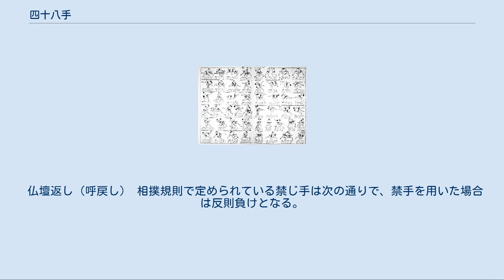四十八手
四十八手(しじゅうはって)とは、相撲における決め技のことで、室町時代からその名が見られる。
古来の日本では、「縁起の良いたくさんの数」として48を使用した。
初期のこの呼称は、正しく技の数を数えてのものではなく、ただ単に「相撲の技の数は多い」「縁起よく48」などという意味だったと考えられている。
 江戸時代になると、様々なものの数を48で定めることが多くなり、大岡忠相が定めた町火消も同じ由来により48組とされている。
滝でも、大小の滝がそこに数多くあってそれで一つの滝をなしている時などは、赤目四十八滝といったふうに48という数を呼び名にする。
 江戸の寛文時代になって、相撲における取り組みの決まり手を文書として整理し、投げ手12、掛け手12、反り手12、捻り手12、合計四十八手とした。
寛文時代の相撲には既に土俵が存在しており、土俵外へ出す技で決まることも多かったため、あまり実用的な意味はなかった。
 後に、技の名称は多い時で300手かそれ以上になったと言われている。
「裏手」と呼ばれる返し技、「手捌き八十二手」「手砕き八十六手」といった新手の登場、さらには行司の流派による同一の技の呼称の違いまであった。
部屋の秘技として親方から直伝される技もあり、これらの秘技の多くは名前だけが残り、どういう技であったか文献に残っていない。
あるいは、名前も残らない秘技もあったかも知れない。
文や絵図に残さず秘技として伝えられていた技そのものが、力士の世代が変わると変化していったとも言われる。
元禄時代になると、現在にみられる呼称が徐々に増えていった。
 大相撲の興行にも競技性が必要とされる時代になると、力士が意識してはできない偶然の技も興行の楽しみの一要素とはいえ、前時代的なものとなった。
そこで、昭和30年の本場所に日本相撲協会では秀ノ山（元関脇・笠置山）を中心としてこの48手と呼ばれた決まり手を1955年に68手に整理した。
これは歴史的な統合であり、力士が技を使う頻度が統合の基準となったが、相撲通にしか見分けられなかったような微妙な技までも、わかりやすい技の中の一連の動作として統合された。
頻度とは無関係に技の種類として大別されるものを後世に残す意図から改訂や追加がなされ、現在認定している実際の決まり手は82手存在する(大相撲の決まり手一覧を参照のこと)。
 現在の技の区別が果たして最終的なもので良いかは、伝統ある相撲文化を後世に伝える意義や、大相撲の発展を考えた場合には議論のあるところである。
 四十八手 突き出し 手のひらをもって相手を突き、土俵外に出す。
 寄り切り 四つ身になって相手を土俵外へ出す。
 押し出し もろはず、片はず、あるいは両前まわしから相手を押し上げて土俵外に出す。
 上手投げ 上手まわしを引いてその側から相手を投げる。
 下手投げ 下手まわしを引いてその側から相手を投げる。
 小手投げ 相手の差し手を抱え込んで投げる。
 掬い投げ 差し手でまわしを引かずに相手を掬い上げるようにして投げる。
 出し投げ まわしを引いた手を返すことなく、肘を脇につけたまま出すようにして投げる。
 首投げ 相手の首を巻いて投げる。
 二丁投げ 掛け投げ 櫓投げ 相手の足に自分の足を吊り上げながら乗せて相手を空中に浮かせ、投げる。
2009年名古屋場所において横綱朝青龍が日馬富士戦で34年ぶりに記録。
 矢柄投げ 内掛け 相手の足の内側に自分の足をかけ、相手を転ばせる。
 外掛け 相手の足の外側に自分に足をかけ、相手を転ばせる。
横綱・双葉山の69連勝がストップしたとき（相手：安藝ノ海）の決まり手である。
 切返し 蹴手繰り 自分の体を開いて相手の足を内側から蹴って倒す。
 渡込み 二枚蹴り 足取り 居反り 自分の体を真後ろに反らせ、相手の体を自分の体の上にのせて投げる。
プロレスのバックドロップのような技。
 突き落とし 相手が出てきた場合、相手の差し手の外側から脇の下に親指を入れ、他の四指を肩に当てて下におっつけるようにして倒す。
 巻き落とし とったり 相手の片手を両手で持って投げる。
 肩透かし 右(左)差し手で相手の左(右)腕の付け根を引っ掛けるようにして体を右(左)後ろへ開くと同時に左(右)手を上から回して相手の肩を叩いて引き倒す。
 外無双 右(左)差し手を抜いて相手の右(左)膝の外側に手のひらを当て、左(右)手で相手の右(左)差し手をしっかりと抱えて捻り倒す。
 内無双 自分の上手を相手の足の膝の内側に当てて掬い上げながら、...